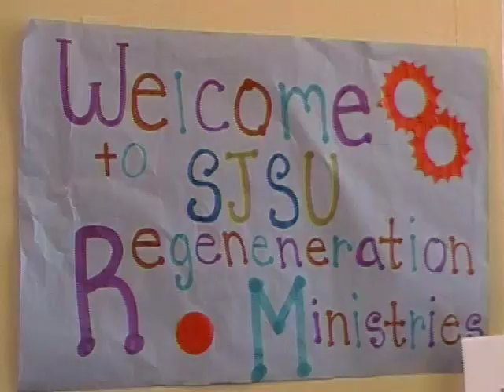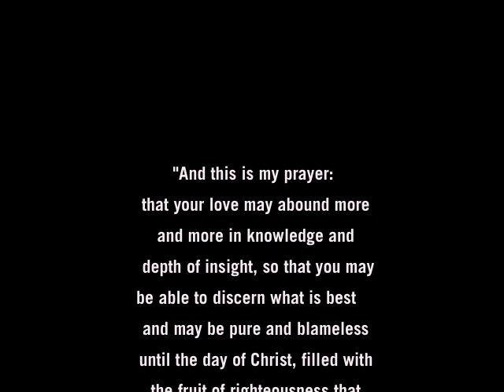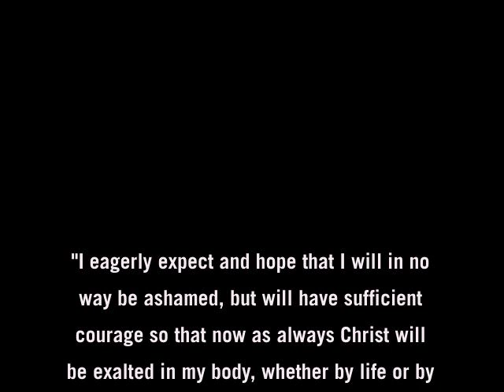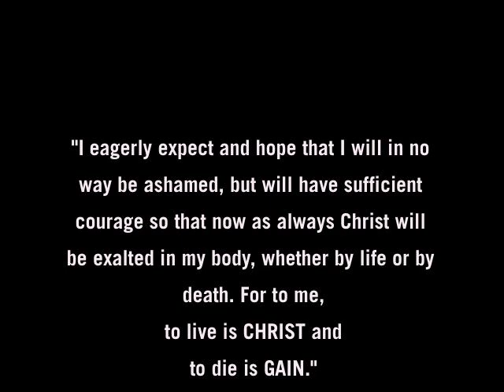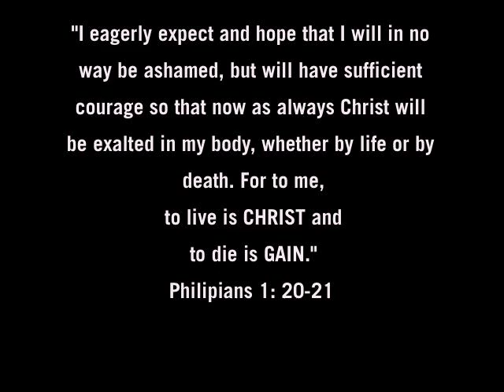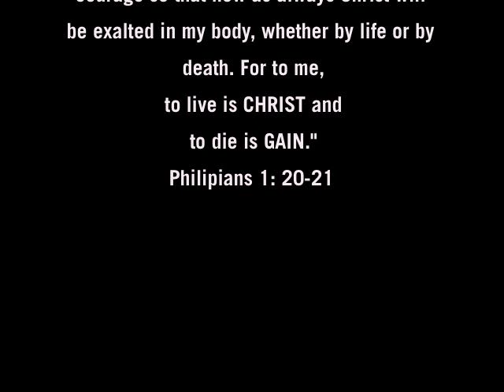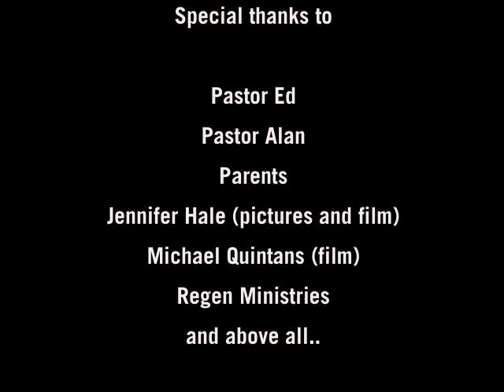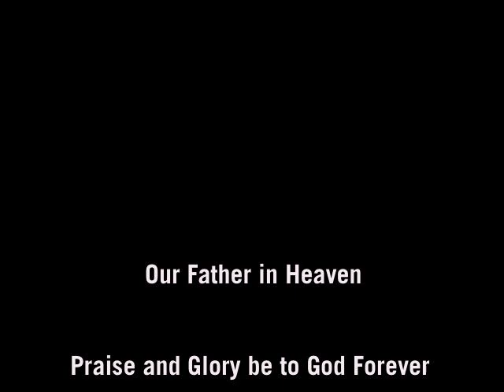CICF @ Regeneration 2009 Collaborate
Youth and young adults from Corona International Christian Fellowship journeyed to San Jose State University July 17-19 and met with other young brothers and sisters in Christ for the annual Regeneration gathering. This year, the theme was "Collaborate."

Special thanks to Allona Anderson for putting together this video ... photography by Jenn Hale, video by Michael Quintans